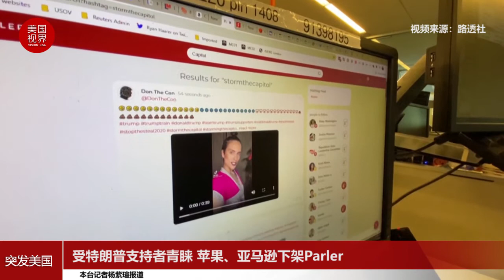受特朗普支持者青睐 苹果、亚马逊下架Parler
苹果公司和亚马逊公司已经在各自的应用商店和网站托管服务中暂停了Parler的服务，称该社交网络服务在很多右倾的社交媒体用户中很受欢迎，没有采取足够的措施来防止煽动暴力的帖子的传播。